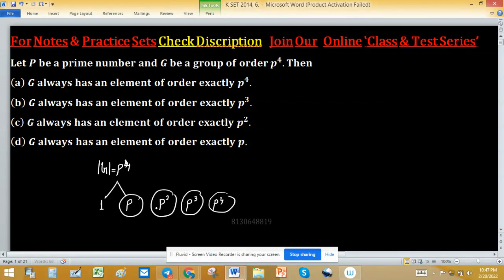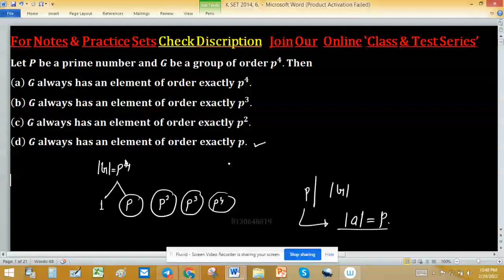cauchy theorem for non abelian group group theory iit jam mathematics kset 2014 tifr nbhm csir net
permutation group
cyclic group
minimal polynomial
change of order of integration
companion matrix
noble forum
group theory
power series
trace of a matrix
linear algebra
linear transformation
nullity of matrix
tifr mathematics
rank nullity theorem
santoshi family
real analysis
real roots
gate mathematics
dim(w1+w2)=dim(w1)+dim(w2)-dim(w1âˆ©w2) proof
mathematical statistics
iit jam
companion matrices
nullity
mathematics
linear transformations
surface integral
normal subgroup
null space
cauchy sequence
changing the order of integration
iiser
abstract algebra
dips academy
sylow theorem
compact set
root test
trace matrix
vector space
lipschitz condition
nilpotent matrix
permutation groups
connected set
number theory
symmetric group
vector space for iit jam
abelian group
algebra
alternating group

K SET 2014, 6
Key (d)